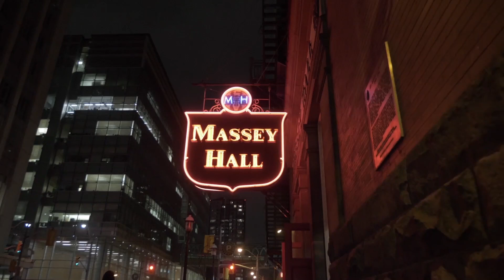Become a Massey Hall Member Today!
Calling all music lovers! Did you know we have a membership program? Get access to exclusive event presales, show announcements, ticket contests, plus enjoy front-of-the-line bar service!